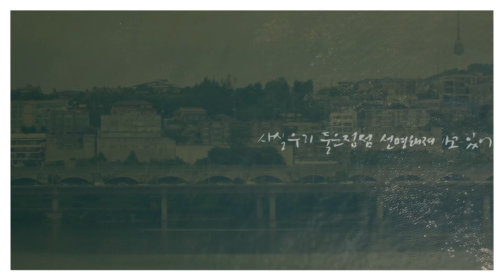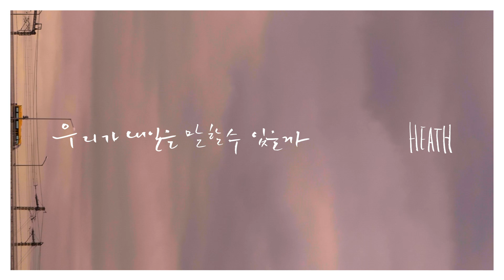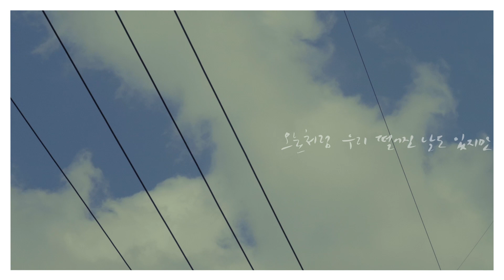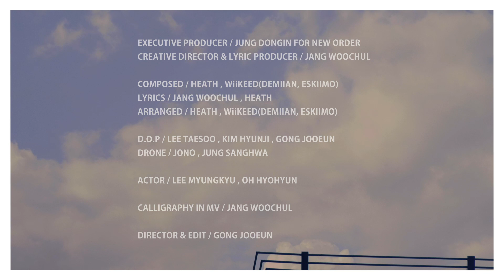HEATH(히스) - 우리가 내일을 말할 수 있을까 What are we now? Official M/V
HEATH(히스) - 우리가 내일을 말할 수 있을까 What are we now? Official Music Video